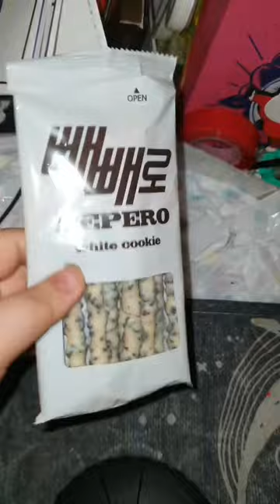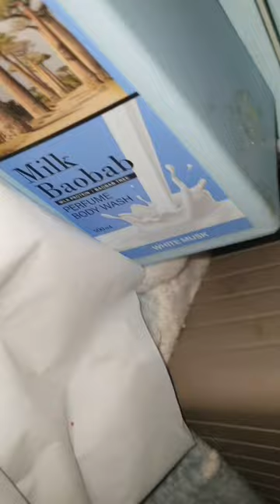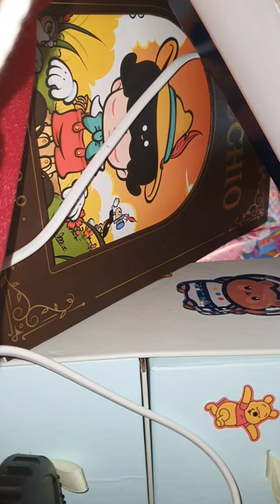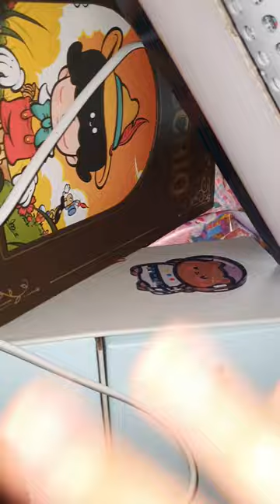2023.01.21.(토요 vlog) / 요즘 유행하는 테이프 공(볼) 실패 / 우울 / 먹기 / 기타 등등